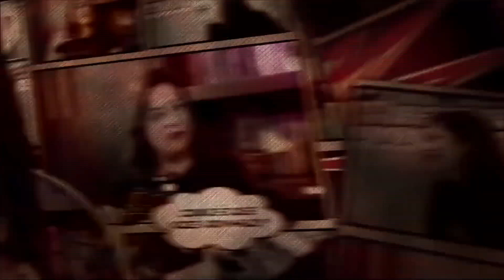O poder do sexo | DR - DESENVOLVENDO RELACIONAMENTOS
Os pastores Dudu Queiroz e Vanessa Jaffar falam sobre o poder do sexo. Confira!